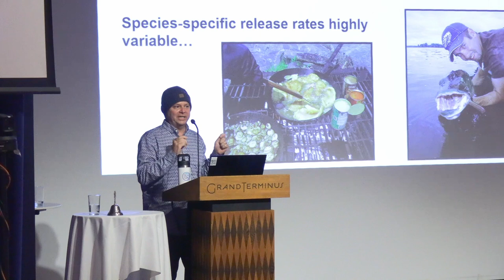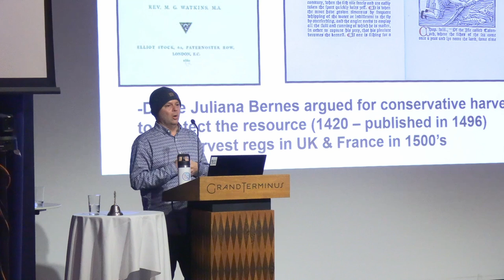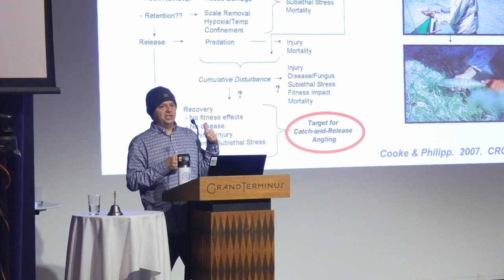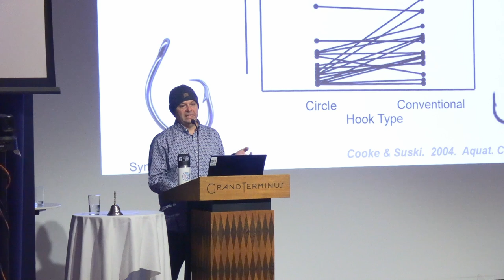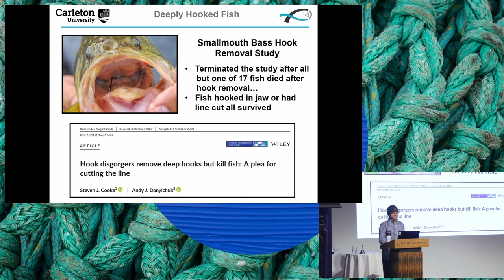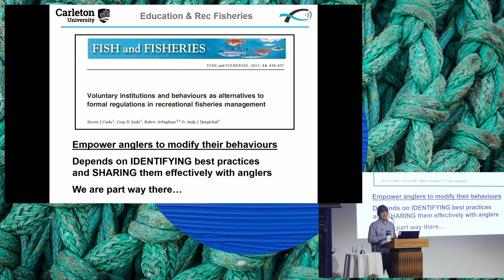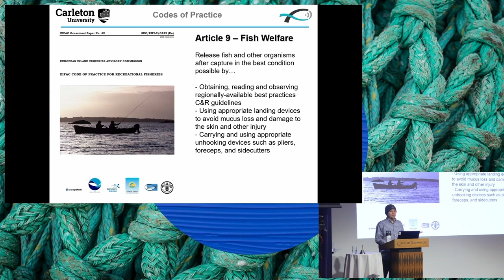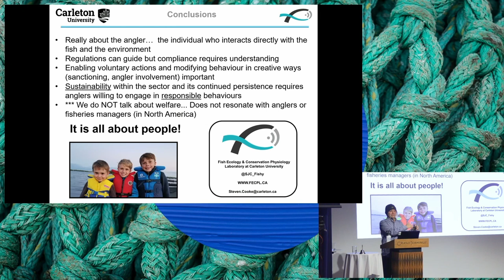Day 3 - Steven J Cooke - Lessons learned from recreational fisheries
This presentation was given during the Catch Welfare Platform Kick-off on 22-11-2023 in Bergen Norway.

This clip or parts of this clip may not be used for other purposes without permission.